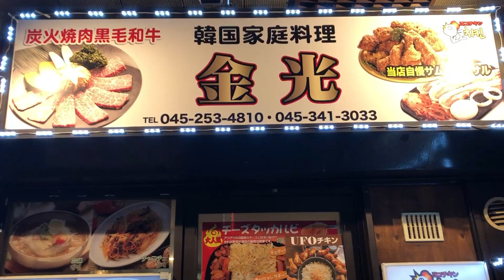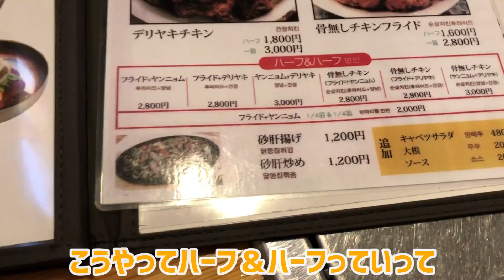【横浜の新大久保】モッパン企画！韓国チキンと生ビールをいただく！【치맥】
横浜の新大久保「福富町」を勝手に蘇らせよう計画☆
第二弾！

すぐ隣がみなとみらいや野毛などがある
オシャンな街なのに
橋を一本渡っただけで雰囲気悪い街って思われるのはもったいない！

実はおいしい韓国料理屋さんやタイ料理屋さんがたくさんあるんだよー！

ということでそういうお店をちょっとずつ紹介していく動画です。
今回は、韓国好きなら誰もが知ってる韓国チキンを食べに行ってまいりました！

ここは終電後の深夜遅くまでやってるし、
ご飯もおいしくて、ガッツリご飯はもちろん、
飲み終わった後の〆にもピッタリ！

ぜひ行ってみてねー☆☆

◆ すーぱーしおたん 【SHIORI】◆

横浜市在住
虫が大嫌いな地球を愛する自然児。（自然児失格）

アロマセラピスト兼
夫をずっとときめかすRe婚カウンセラーとして活動しています。

人生が生きやすくなるノウハウを
日常に織り交ぜて
Youtubeという場所でお伝えしていこうと思っています。